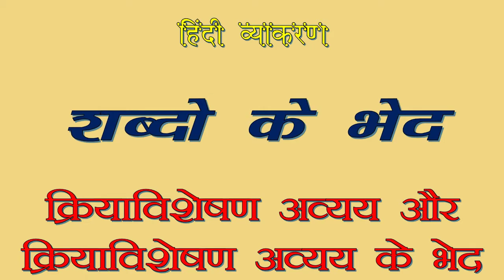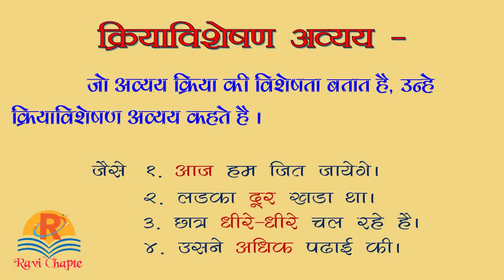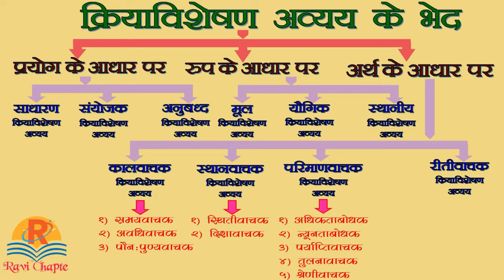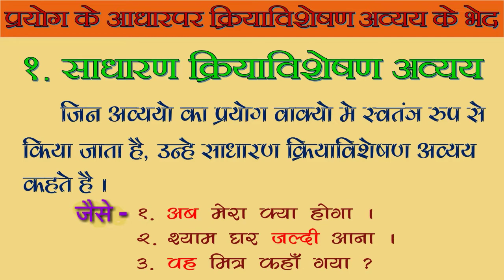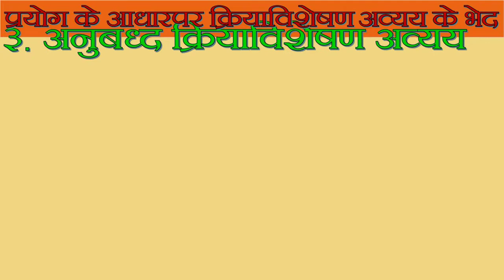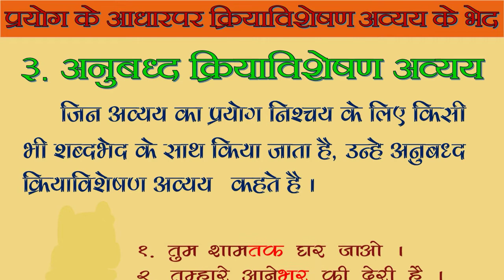हिंदी व्याकरण । क्रियाविशेषण अव्यय । क्रियाविशेषण अव्यय के भेद | 1 | kriyavisheshan avyay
हिंदी व्याकरण । क्रियाविशेषण अव्यय ।  क्रियाविशेषण अव्यय के भेद । 1
kriyavisheshan avyay
kriyavisheshan avyay prakar
kriyavisheshan avyay bhed